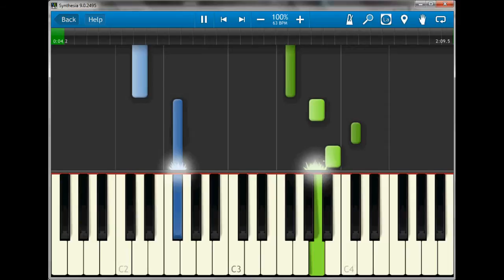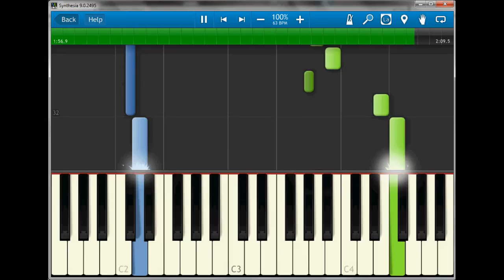easy to learn piano composition, by Juan María Solare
Learn how to play "Trost" (Consolation), an easy piano piece by Argentine composer Juan María Solare.

Freeware used for this video: Synthesia, CamStudio portable. Also Windows Movie Maker.